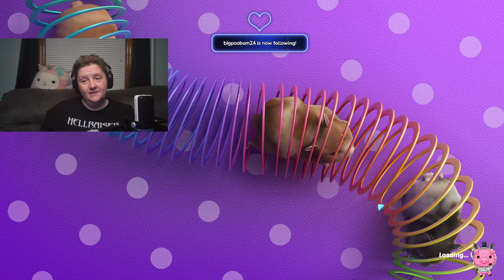Hamster Playground 1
Looking for more Zebra Pig? Well you're in luck!
Wish List